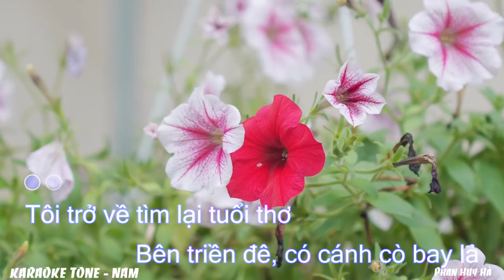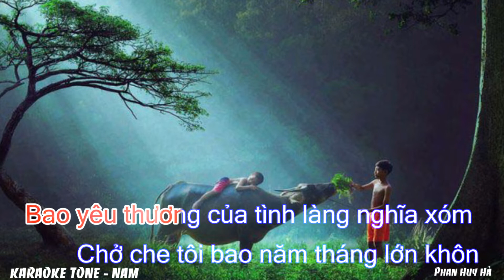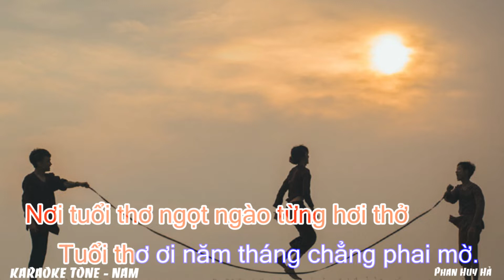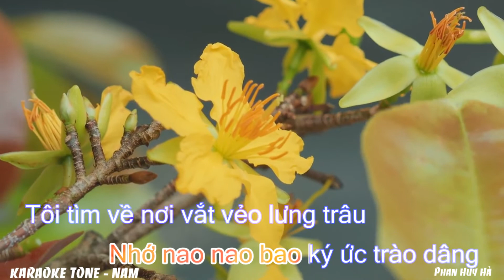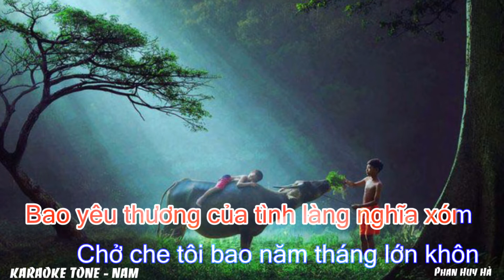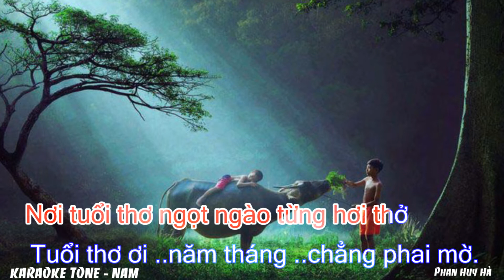TÌM VỀ VỚI TUỔI THƠ -Karaoke tone nam - Thanh Tài - Phan Huy Hà -Nguyễn Đăng Độ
TÌM VỀ VỚI TUỔI THƠ
Thơ: Nguyễn Đăng Độ
Âm nhạc: Phan Huy Hà
Ca sĩ: Thanh Tài